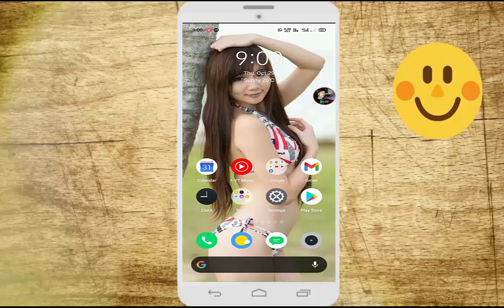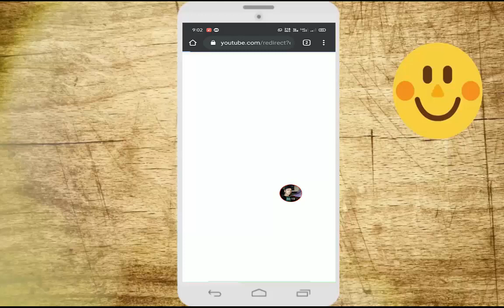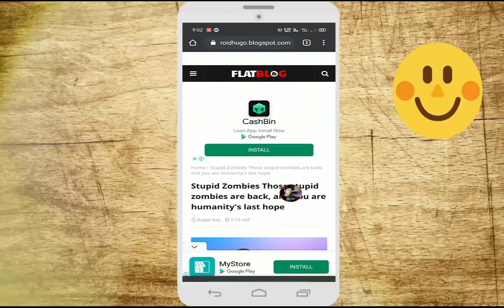Top New Best Adult Game Review ! In Hindi Full Game Video 2021